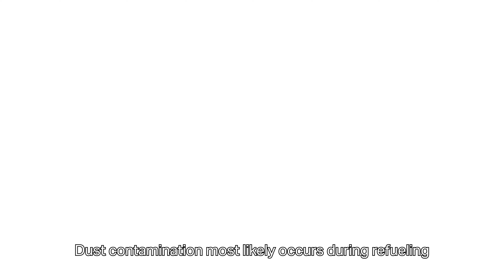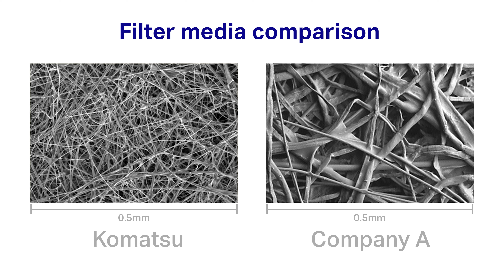Komatsu Genuine filters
Komatsu genuine filters are designed to maintain optimum performance of the machine.